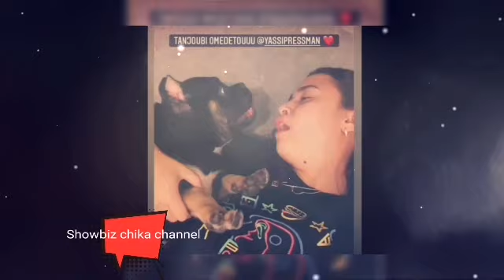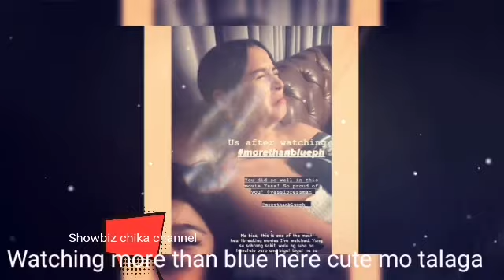YASSI PRESSMAN BIRTHDAY GIRL MGA MUNTING SELEBRASYON